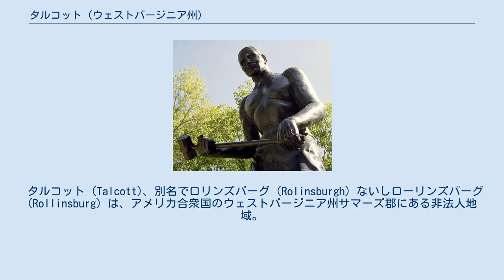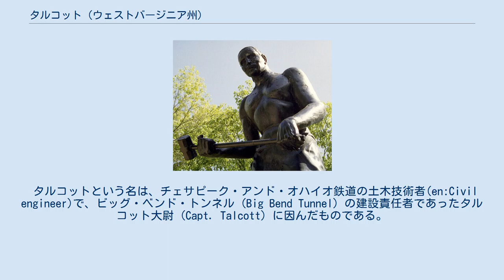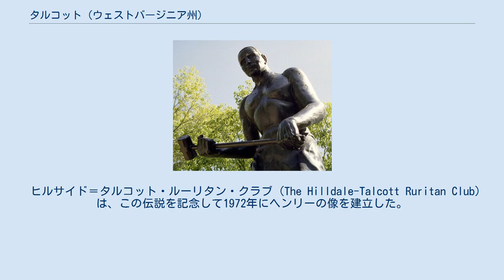タルコット (ウェストバージニア州)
サマーズ郡_(ウェストバージニア州)
ウェストバージニア州サマーズ郡タルコットの町外れにあるジョン・ヘンリーの像。
 タルコット (Talcott)、別名でロリンズバーグ (Rolinsburgh) ないしローリンズバーグ (Rollinsburg) は、アメリカ合衆国のウェストバージニア州サマーズ郡にある非法人地域。
 ウェストバージニア州道3号線とグリーンブリア川に沿った位置、サマーズ郡の郡庁所在地であるヒントンの東側にある。
標高は、465 m（1,526フィート）で、おおよその座標は 北緯37度39分2秒 西経80度45分4秒 / 北緯37.65056度 西経80.75111度 / 37.65056; -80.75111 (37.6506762, -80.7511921) である。
 非法人地域でありながら、当地には郵便局があり、ZIPコードも 24981 が付与されている。
 タルコットという名は、チェサピーク・アンド・オハイオ鉄道の土木技術者(en:Civil engineer)で、ビッグ・ベンド・トンネル (Big Bend Tunnel) の建設責任者であったタルコット大尉 (Capt. Talcott) に因んだものである。
 当地には、ここがジョン・ヘンリー伝説の発祥の地であると信じている住民が多くいることが知られている。
ヘンリーは、19世紀のアフリカ系アメリカ人の鉄道建設に従事した労働者で、蒸気機関を動力とする削岩機と競争して勝利を収めたものの、それが元で命を落としたと伝えられている。
歴史家のルイス・チャペル (Louis Chappell) は、1920年代にタルコットを訪れ、かつてヘンリーと一緒にタルコットを通るチェサピーク・アンド・オハイオ鉄道のビッグ・ベンド・トンネルの建設に従事したと称する労働者たちから話を聞いた。
ヘンリーと一緒に働いたという当時生存していた労働者たちの話は、ヘンリーが実在していたことを裏付けたが、伝説のもう一つの側面である機械との競争については、チャペルがおこなった聞き取り調査では確認も否定もできなかった。
 ヒルサイド＝タルコット・ルーリタン・クラブ (The Hilldale-Talcott Ruritan Club) は、この伝説を記念して1972年にヘンリーの像を建立した。
タルコットは毎年7月にジョン・ヘンリー・デイズ (John Henry Days) の祭りを開催しており、有名な伝説の伝承、ダックレース、クラフトを扱うブースの出店などがおこなわれている。